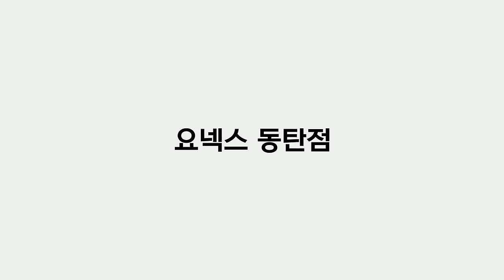사람들은 왜 이 라켓에 미치는가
Please turn on the subtitle function

1. 아크세이버 7 Pro / 나노플레어 555
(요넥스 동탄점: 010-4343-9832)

★최근 변두리의 유니폼★

☆더쎈 배드민턴 아카데미 레슨 문의☆

⭐️ 장소 : 남양주 퇴계원 도제원초등학교 체육관
⭐️시간 : 매주 토요일 13시~16시

⭐️장소 : 서울 상봉초등학교 체육관